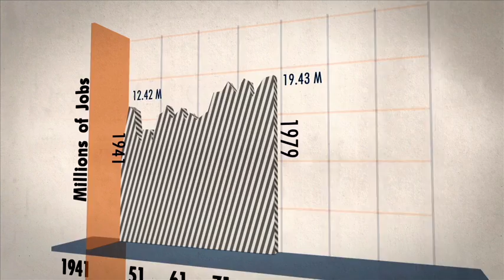American Made Movie - Educational scene 3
- Scene three of an educational look into the documentary "American Made Movie".